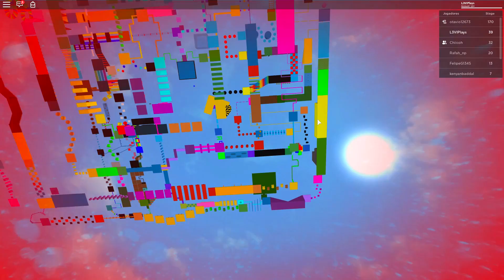Roblox - TERMINE O PARKOUR E GANHE 1000 ROBUX!!